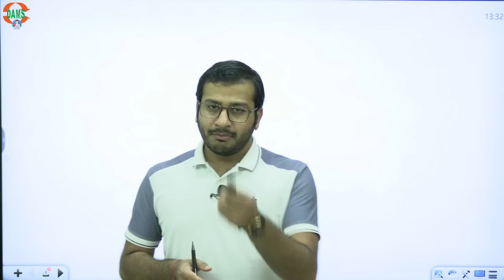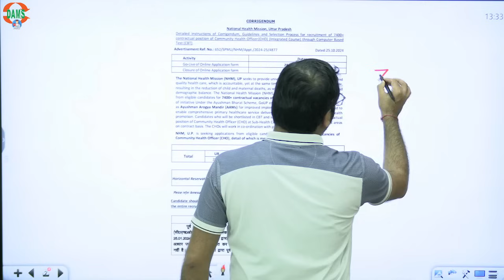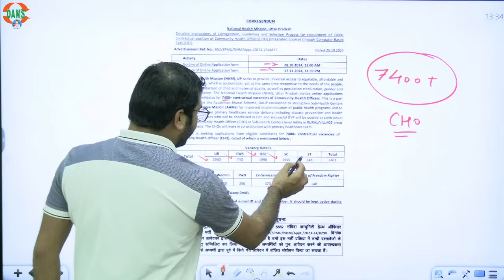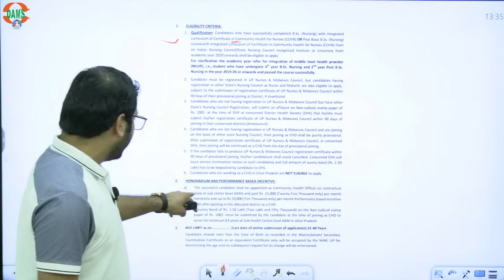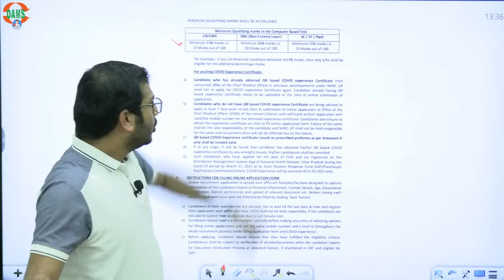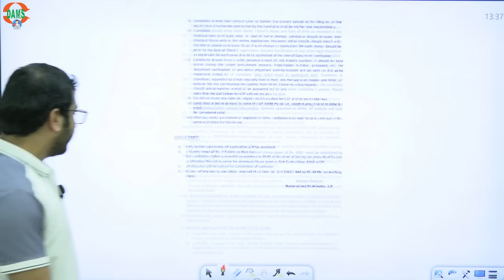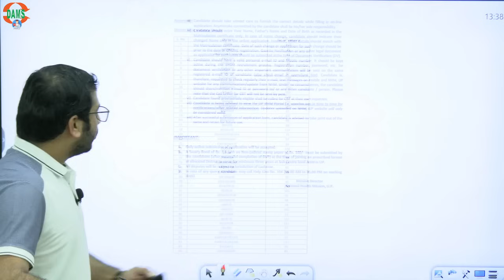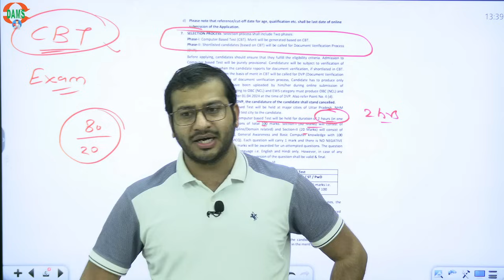CHO UPNHM Revised Vacancy 2024 | Eligibility, Age, Salary, Exam Pattern, Syllabus Complete Details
In this video, we cover everything you need to know about the CHO UPNHM Revised Vacancy 2024 for aspiring Community Health Officers! Dive into the complete details on eligibility criteria, age limits, salary expectations, exam pattern, and syllabus to make your preparation easier and more effective.
✅Nursing Batches -

𝐒𝐮𝐩𝐩𝐨𝐫𝐭 -
✅ For any DAMS eMedicoz Course related Inquiry and Information -
✅ Need help or want to share feedback? Reach us directly by filling out the form linked below!